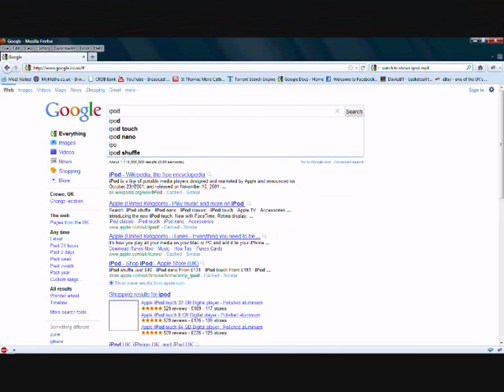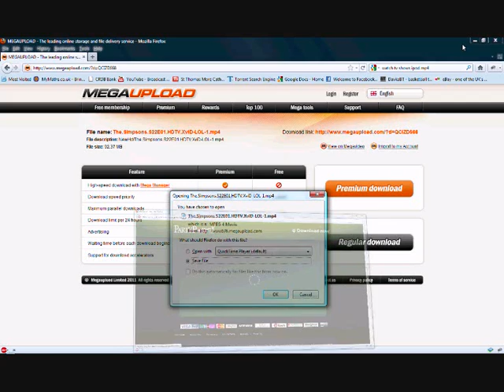Download Free TV Show in MP4 iPod Format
This is a tutorial on how to download lots of TV shows in MP4 iPod Format.